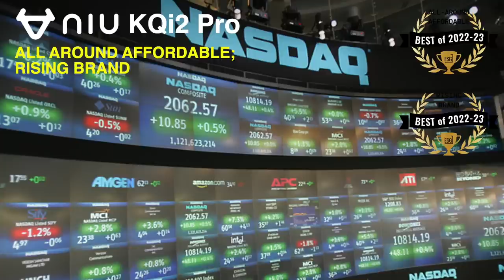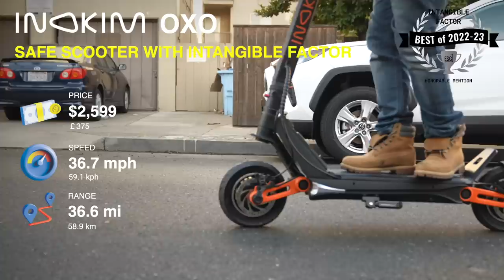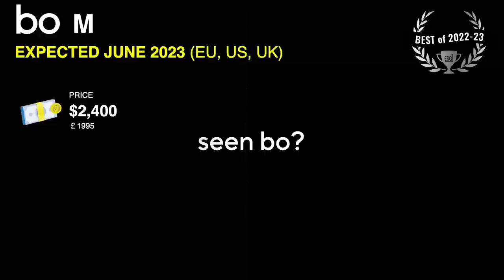Best Electric Scooters 2022 - We hands-on tested 100+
3+ years in the making & hearing from 50,000 real scooter riders through surveys, comments, posts, and forums, this is not another BS “Top 10” list with stock footage and shallow (or shady) opinion. These are the very highest awards that the global electric scooter community has to offer. (at least this is our goal--you can decide!)

 🌐 SEE THE WEB POST 🌐

🛴 Hiboy S2
🛴 NIU KQi2 Pro
🛴 ANYHILL UM-2
🛴 Apollo Air
🛴 Unagi Model One
🛴 Unagi Monthly Lease (🚨Link gives $60 off!)

|| mid-tier and high performance
🛴 UScooters GT Sport
🛴 EMOVE Cruiser
🛴 Kaabo Mantis V2
🛴 Apollo City Pro
🛴 Kaabo Wolf Warrior X
🛴 NAMI BURN-E 2
🛴 Kaabo Wolf King GT Pro
🛴 Segway GT2

🥈⬇️ CHECK OUT HONORABLE MENTIONS ⬇️🥈
🛴 Vsett 10+
🛴 Okai Neon Pro
🛴 EMOVE RoadRunner
🛴 UScooters Booster V
🛴 Inokim OXO

🛴 Turboant X7 Pro
🛴 Apollo Phantom V4
🛴 Apollo Pro
🛴 Bo M
🛴 Aike T

👉🏻Are you Scooter Curious? Have Commitment Issues? You get one of the most stylish dual motor escooters available with zero maintenance and a perpetual warranty.

00:00 Introduction
00:26 HIBOY S2 BUDGET, $500
02:21 APOLLO AIR BEST under $1000
02:51 UNAGI MODEL ONE URBAN COMMUTER
03:55 Uscooters GT SPORT
04:24 EMOVE CRUISER LONG RANGE
04:52 Kaabo MANTIS V2 STANDARD SETTER
05:32 APOLLO CITY PRO INTEGRATED DESIGN
06:12 Kaabo WOLF WARRIOR X best OFF-ROAD
06:51 NAMI BURN-E 2
07:39 Kaabo WOLF KING GT PRO
08:28 SEGWAY GT2 MOST INNOVATIVE
09:56 OKAI NEON PRO Best FOR NEW RIDERS
10:27 EMOVE ROADRUNNER BEST SEATED
10:56 Uscooters BOOSTER V PORTABLE UTILITY
11:58 APOLLO PRO, PHANTOM V3